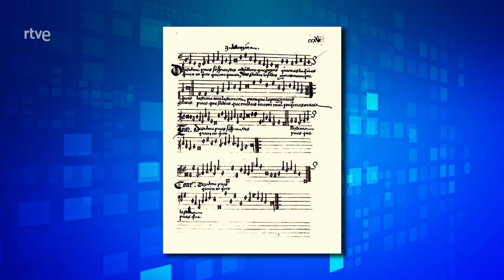Saber y Ganar 05-09-2022 | La2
La prueba favorita de nuestros concursantes: 'Las preguntas calientes'. No falla, ni entre semana ni en fin de semana. ¿Cuántas sabrán responder nuestros concursantes?